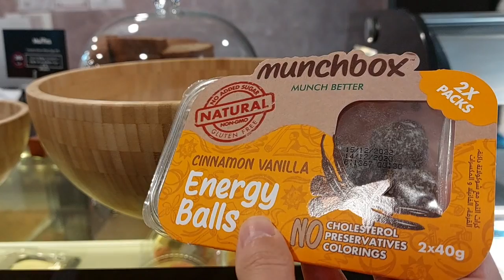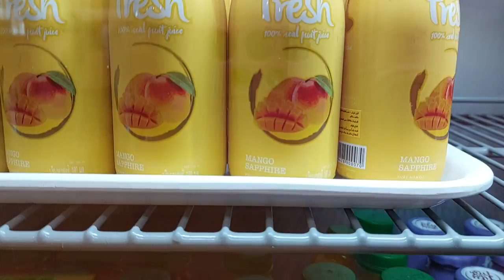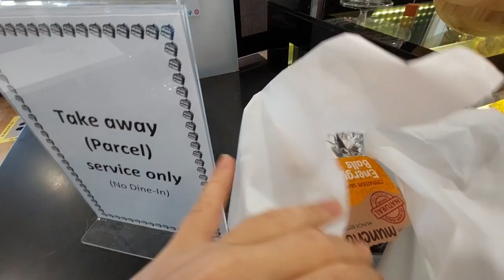ЕДА И ВЫПИСКА/ГДЕ ХОРОШО КОРМЯТ В ОАЭ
Всем привет!
А вот и дня не прошло, как меня прооперировали, я уже сделала одну реабилитацию и успела выписаться из больницы! Едем домой!
Но заодно прикупим вкусной еды и все покажем!
Всем добра!